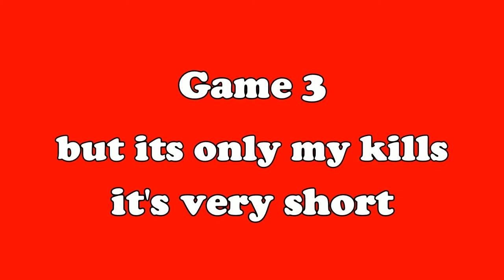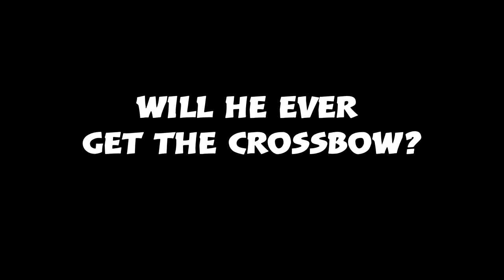GETTIN THE CROSSBOW WITH KEVIN - Modern Warfare 2019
Yeah I still don't have the crossbow. They said 25 games, I got school n shit.

Also, Kevin was talkin mad shit about my KD like he wasn't camping in the crates on Shipment.
He was really in there with a riot shield. Wowsers

Socials
Follow the Nerd on Twitter and IG
Music

Outro Music
Missed calls